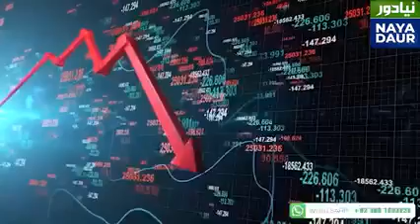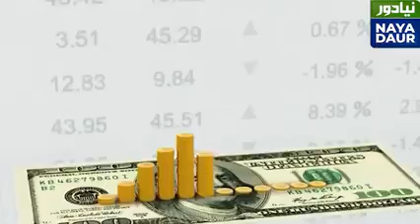عمران خان ناکام فیصلوں میں مفاد پرست کابینہ کا کردار، غیر جانبدارانہ تجزیہ